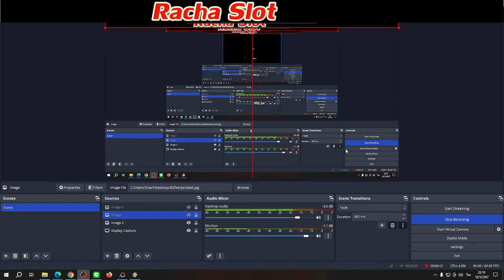Super Ace Slot | สล็อต แตกง่าย | ค่ายจิลิ | บวกอีกแล้ว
RachaSlot ได้รีวิวเกมที่เรียบง่ายและน่าสนใจ คราวนี้เป็นวิดีโอสล็อตที่มี 5 รีล 4 แถว และกลไกแบบเรียงซ้อน เกม Super Ace จากผู้ให้บริการ Jili Games สร้างขึ้นในรูปแบบไพ่คลาสสิก ในช่องสัญลักษณ์หลักคือชุดไพ่ และสัญลักษณ์ปกติ Wild และ Scatter สัญลักษณ์เสริมจะแทนที่สัญลักษณ์ทั้งหมด ยกเว้นสัญลักษณ์กระจาย สัญลักษณ์กระจาย 3 อันจะทำให้เกิดการหมุนฟรี 10 ครั้ง ในระหว่างนั้นคุณสามารถชนะการหมุนฟรีพิเศษ และทวีคูณการชนะของคุณจาก 2 ถึง 10 เท่า! ในเกมคอมโบปกติ ตัวคูณคือ 1 ถึง 5 เท่าของเงินรางวัลของคุณ ในการหมุนฟรี ตัวคูณจะใหญ่เป็นสองเท่า

Super Ace